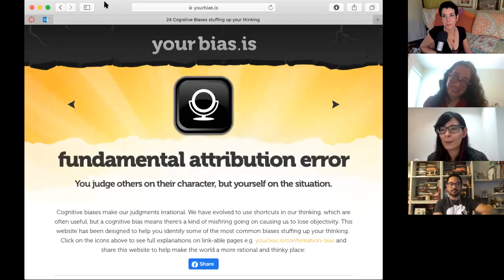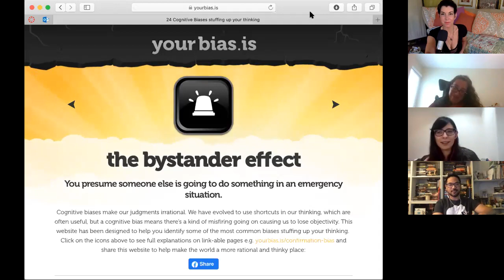Is KidLit Biased? (Biases explained and deconstructed)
What are biases? How do they show up in our writing? How do our biases affect the way we read? In this video, I talk with authors Liza Wiemer, Diana Pinguicha, Naz Kutub, and Lara Ameen about what biases are, how to identify them, and how to go about confronting them in fiction.

Liza Wiemer's book THE ASSIGNMENT (Delacorte) will be available August 25, 2020. Check it out on Goodreads and follow Liza on Twitter

Diana Pinguicha's book A CURSE OF ROSES (Entangled) will be available December 1, 2020. Check it out on Goodreads and follow Diana on Twitter

Carly Heath's book THE RECKLESS KIND (Soho) will be available in 2021. Check it out on Goodreads and follow Carly on Twitter